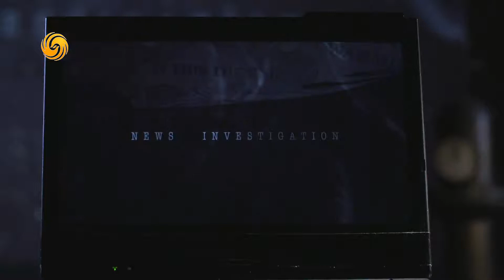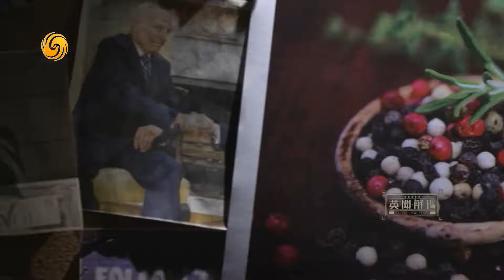Pep Talk 信心喊話《英闻解码》20181115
本期詞彙：Pep Talk 信心喊話

《英聞解碼》取材於每日的新聞，包括新聞人物、各國領袖的講話、推特、博文、熱點事件的關鍵詞、新聞亮點用字、諺語、俗語等。讓觀眾通過節目掌握時事英語和新聞的來龍去脈！

播出時間：
每週一：11:25，每週二至週五：11:50，於鳳凰衛視資訊台正式播出！